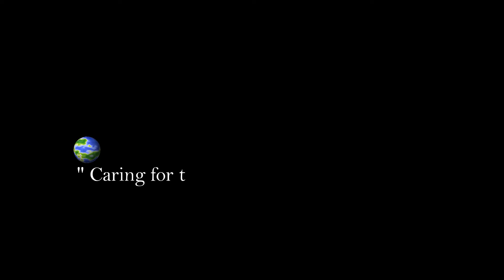Earth Day. What can i do for my planet?? 🌎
our earth will be saved only if each and everyone of us assume responsibility and take action. Take part, be involved.